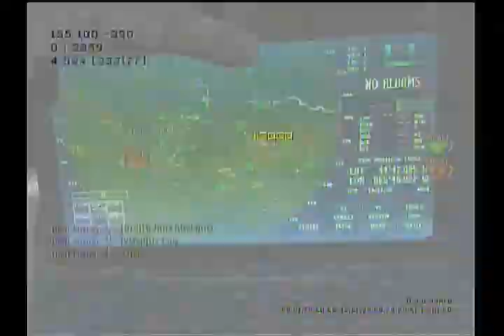Flash on Fire Ep.2 | aS Flash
Hey guys. This is also aS Flash on Fire Ep. 2 also. im currently in Creative but still will help aS